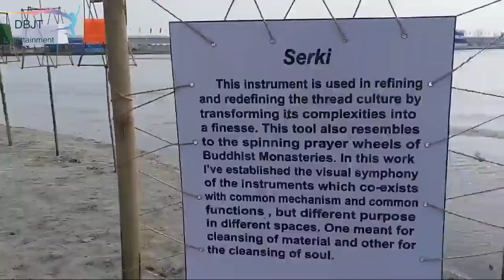Dwijing Festival 2020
Video taken from the channel ASSAMESE VILLAGE LIFE. you can she more videos about Dwijing Festival on this channel.